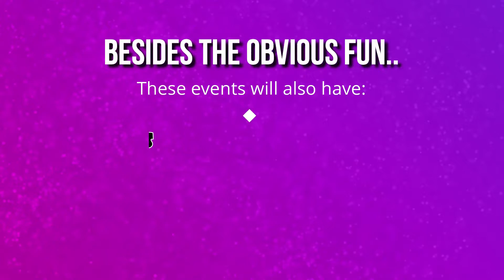Don't miss the SWS upcoming events!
The upcoming events at the MBI workshop July 20-22 and MACNA Sept 7-9 are getting bigger than I ever imagined!  I'm so excited to meet fellow seahorse and pipefish lovers, and honor WOMEN IN REEFING!  Make sure to sign up for the events on facebook/seahorsewhisperersociety or the